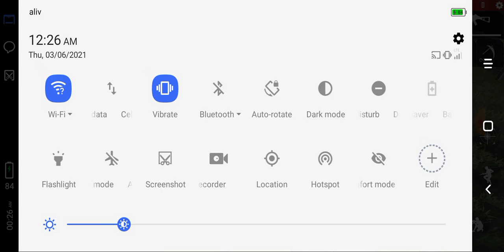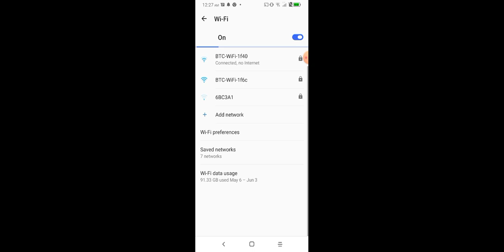June 3, 2021